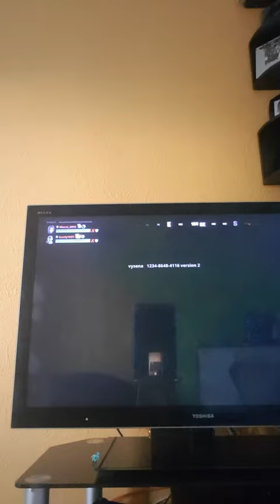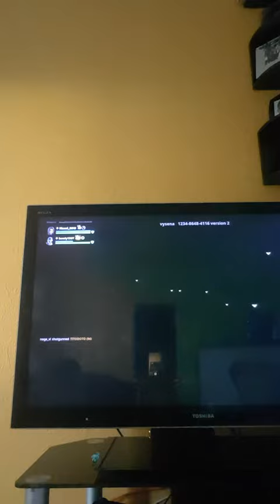playing a new mod and clapping people